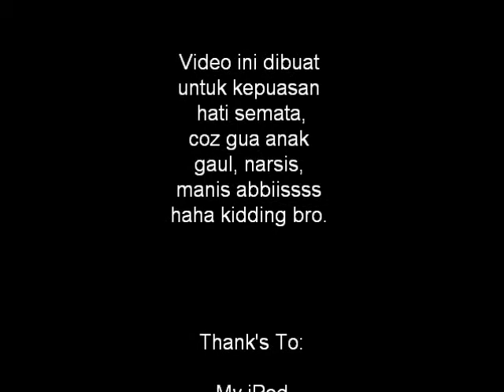2NE1 lonely official video by Dessy Quinn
if wanting to do something, now or never